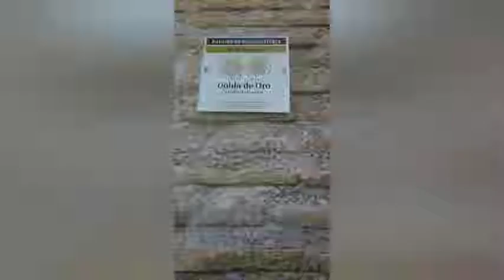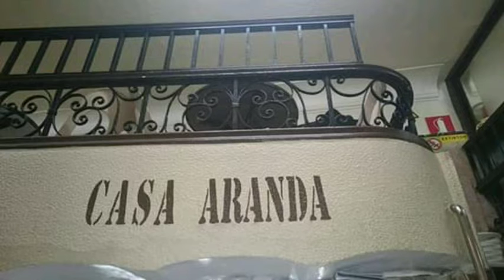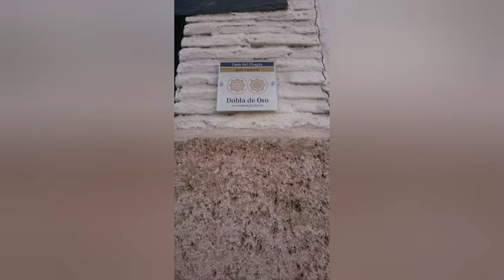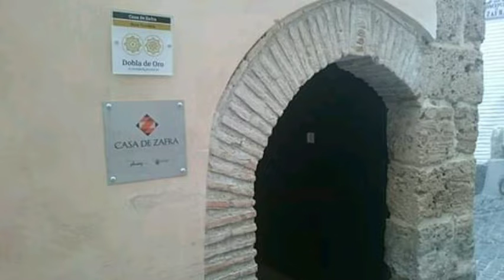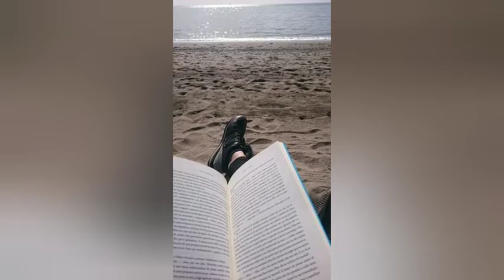Spain@Gibraltar🇪🇦🇬🇮 crisaroundtheworld travelspain travelgibraltar travelvlogs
Hola beautiful souls,
In this episode I want to share with you some cities from Spain that I love and I had the opportunity to visit,like Malaga and more places from Costa del Sol,Granada,Sevilla and Gibraltar(British land).
Malaga it's a big beautiful city in Costa del Sol,Andalusia with powerful sun,nice beaches,rich in history,arts and architecture,very delicious tapas and sangria,worm and welcoming people.

Peace and love from Cris🙏💚🌞